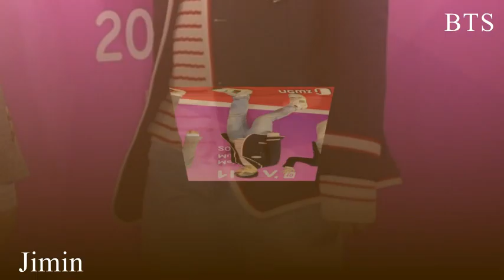[ HQ ] 181201 JIMIN BTS @CUTE BOYS | Melon Music Awards 2018 ( MMA 2018 )